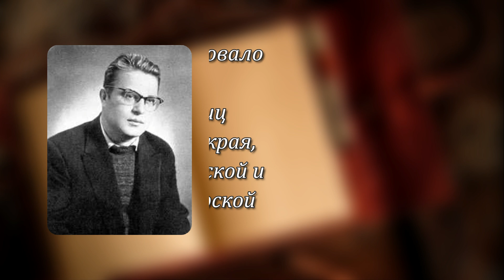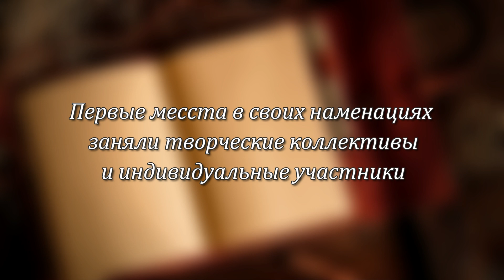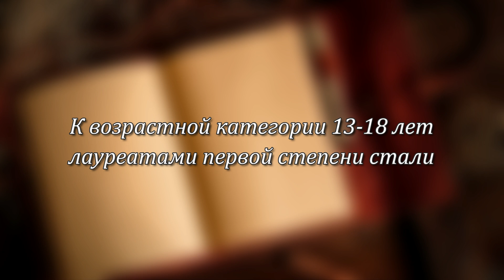Конкурс - фестиваль казачьей культуры "Между Кум - то реки, между Тереком"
25 октября 2024 года учащиеся Православной гимназии приняли активное участие в конкурсе-фестивале казачьей культуры «Между Кум-то реки, между Тереком», проходившем в рамках празднования 97-й годовщины со дня рождения Андрея Терентьевича Губина.